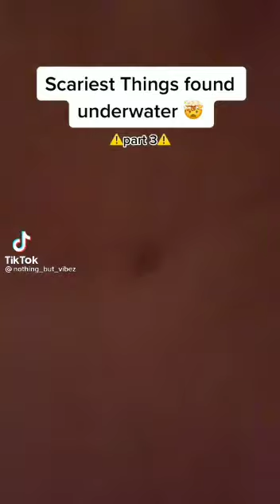COOL FACTS SHORT COMPILATION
Hello, my dark,horror fans.Welcome. This channel is dedicated to the dark side of tiktok. This is where the dead comes to life and the dark is shed some light. This was specifically made to give
you the creeps, but also entertain. Watch at your own risk, and don't for get to check your closet.

you the creeps, but also entertain. Watch at your own risk, and don't for get to check your closet tonight.